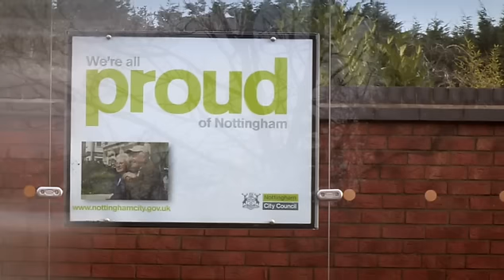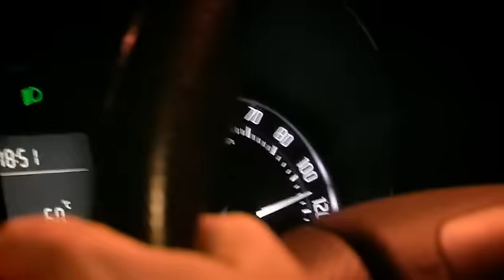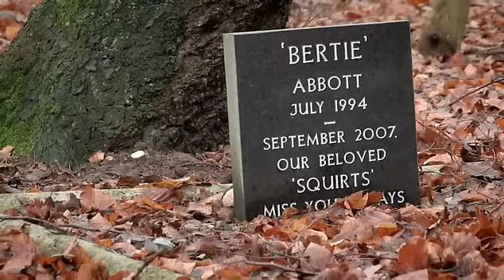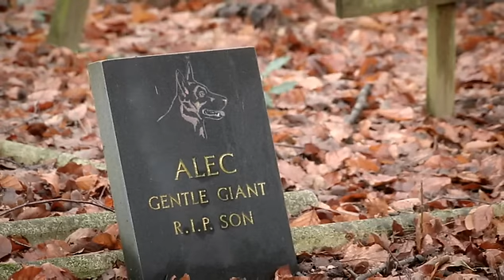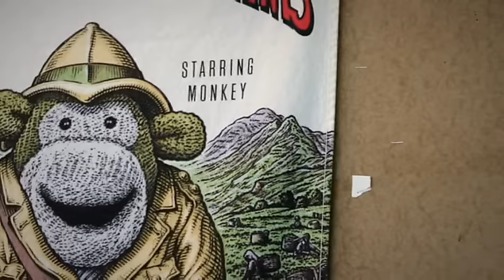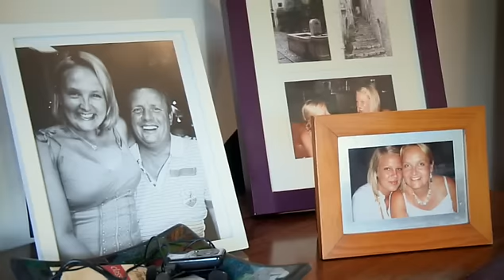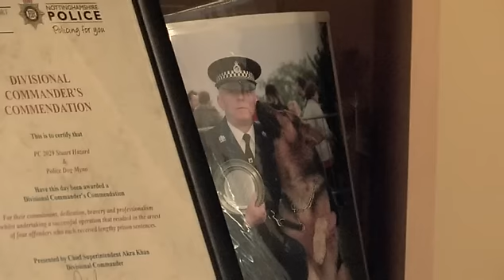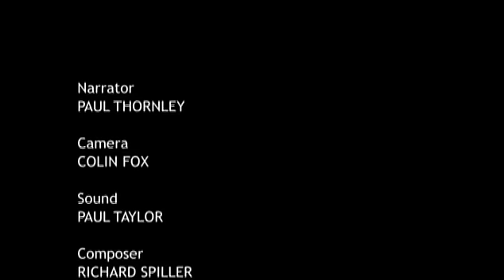Coppers - Season 02 Episode 07 "Police Dogs"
Note: I don't have episode 6 and therefore can't upload it.
Episode seven describes the relationship between police dogs and their handlers in Nottinghamshire, revealing the wide range of skills taught to the animals during their training and the difference between sniffer dogs and general purpose dogs. Also officers are trained high-speed drivers, and are often the first to arrive at the scene of a crime, with little idea of what lies ahead.

Coppers is a British fly-on-the-wall documentary television series broadcast on Channel 4, about policing in the United Kingdom. First broadcast on 1 November 2010, the series followed the day-to-day lives of police officers (colloquially known as 'coppers') from four territorial police forces around the country, covering various activities: custody suite operations, road unit policing, 999 response, night time policing and riot control.